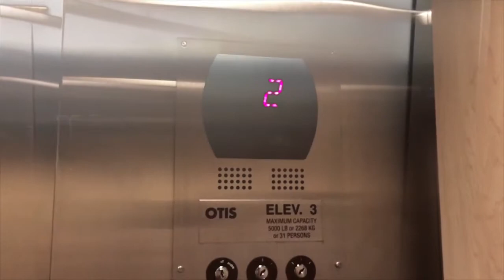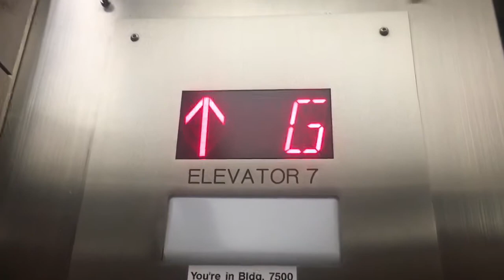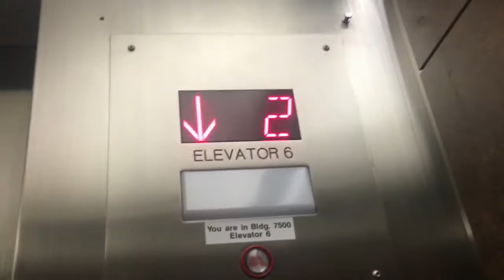Otis / Kone Hydraulic Elevators At a undisclosed location